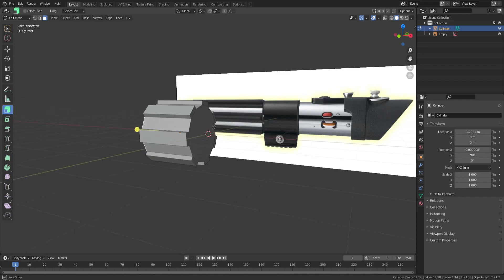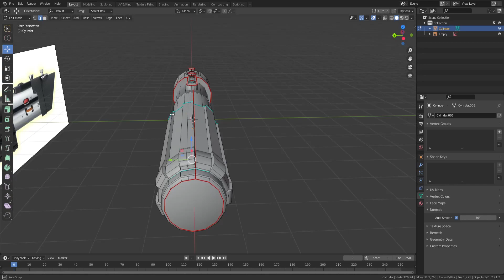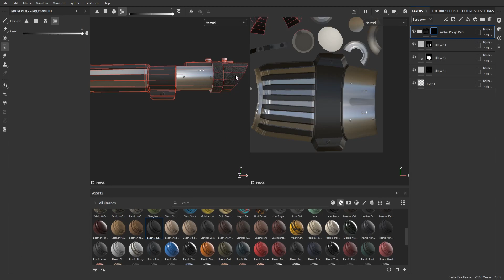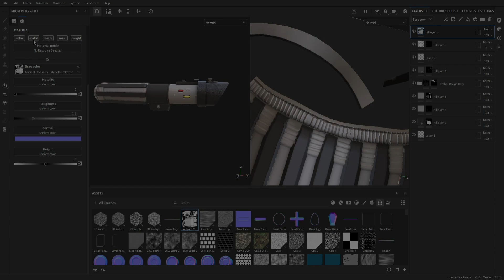Roblox making Darth Vaders Lightsaber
Modelling Darth Vaders lightsaber in Blender for a Star Wars game project.
Software used:
Blender
Substance Painter

Star Wars theme made by
Samuel Kim Music